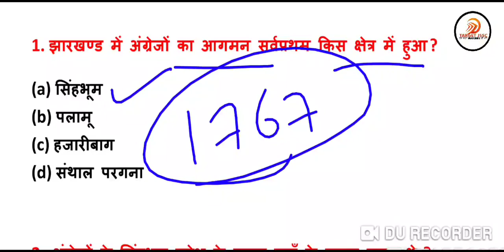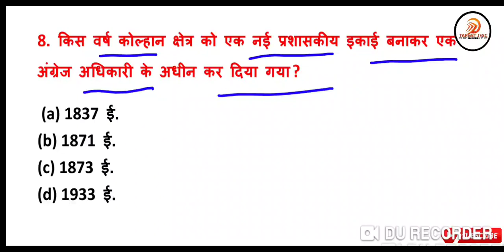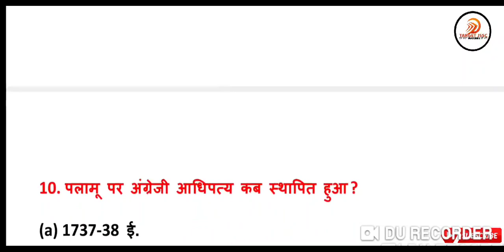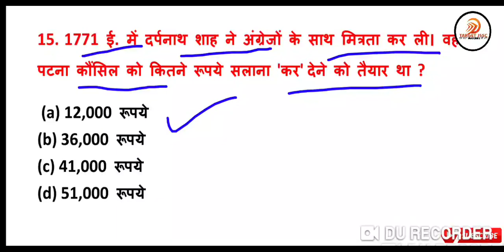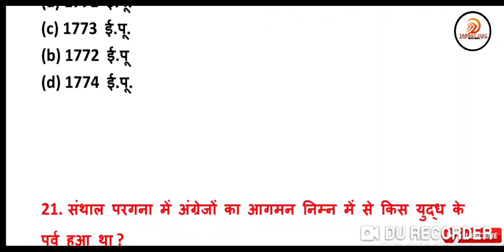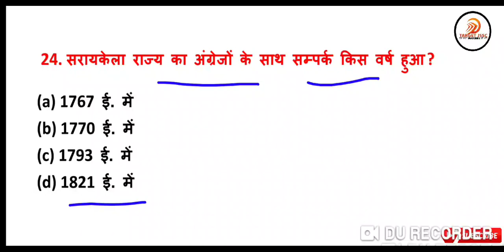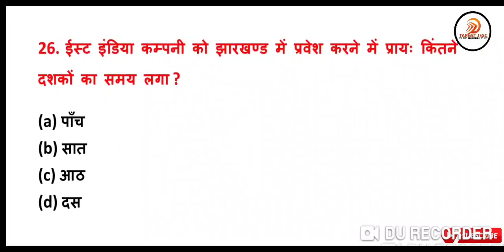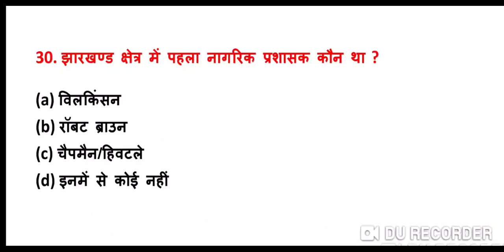झारखण्ड में अंग्रेजों का आगमन सबंधित GK प्रश्न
दोस्तों JSSC और JPSC एग्जाम की तैयारी के लिए झारखंड के करंट अफेयर और GK काफी महत्वपूर्ण है  इस वीडियो में झारखंड मे अंग्रेजो के आगमन से सम्बन्धी प्रश्न समझाया गया है और सारे अपडेट पाने के लिए आप हमारे वीडियो लगातार देखते रहें और यह वीडियो आपके एग्जाम के लिए काफी महत्वपूर्ण रहेगा l